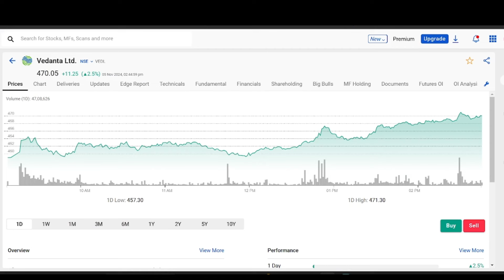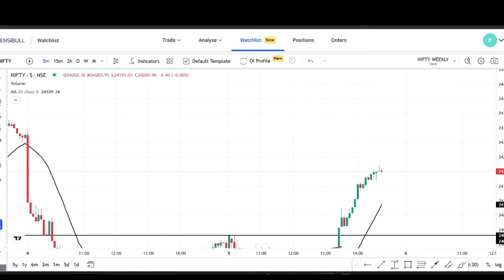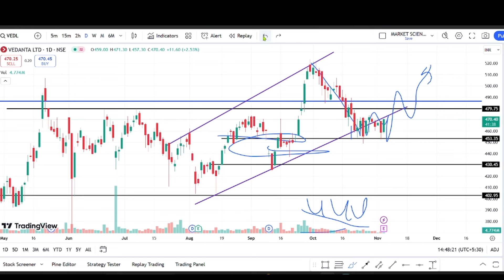vedanta share latest news | vedanta fund raise news | vedanta share target | vedanta hold or sell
TOPIC COVERED :
Vedanta divided news
Vedanta 2000% dividend
Vedanta 20 rupee divided
multibagger stocks
target 2022
latest news on Vedanta delisting
Vedanta delisting
share news
rachna ranade
stock news
stock review
share review
pranjal kamra
share price
stock price
stock analysis
sunil miglani
latest news
latest update
news latest
news in hindi today
news today
brokerage report
brokerage view
brokers view
brokers call
top stocks
best stock
intraday tips
intraday shares
intraday stock
intraday trading
trading stocks
stock market
intraday shares
share calls
stocks calls
Stock market
Investing
Intraday Trading
Stock Future
Trading view
Intraday Trading tips
Stock
stock news
trade
stock market live
trading account
stock market live
Trading
stocks
share market
business ideas
sgx nifty
sensex
nifty
stock market
nifty bank
bank nifty
nifty today
Nifty future
Market Watch
Latest Stock Market Videos.
traders dream